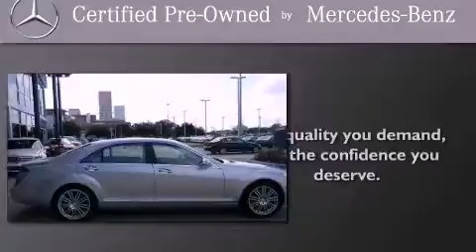2009 Mercedes-Benz 5.5L V8 Houston TX 77027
We are proud to present this 2009 Mercedes-Benz 5.5L .

 Year : 2009
 Make : Mercedes-Benz
 Model : 5.5L
 Engine : Gas V8 5.5L/333
 Trans . : Automatic
 Exterior : Iridium Silver Metallic
 Miles : 47,957
 Interior : Gray